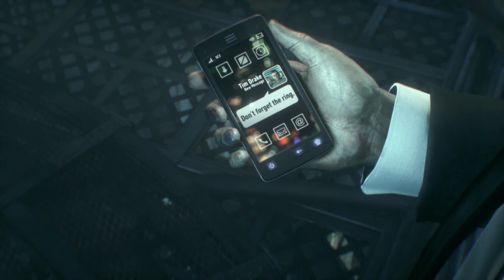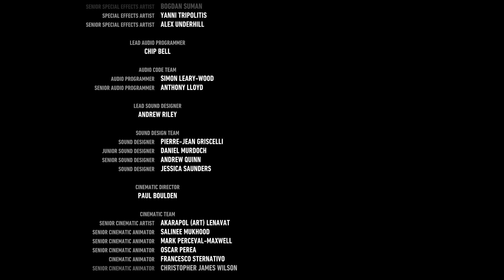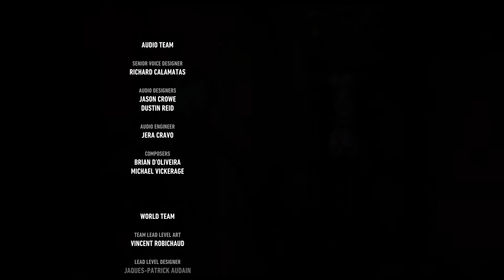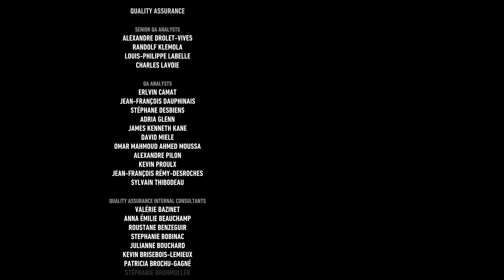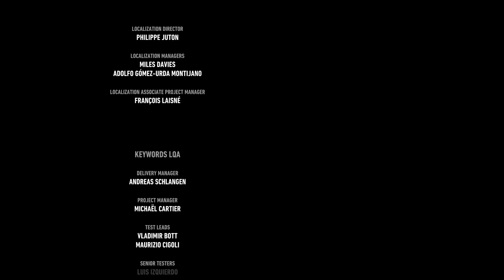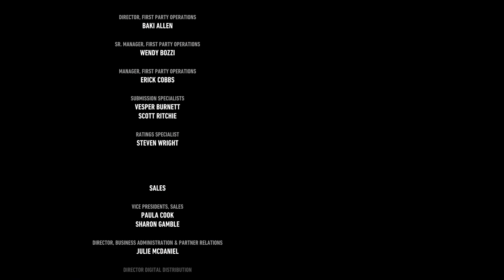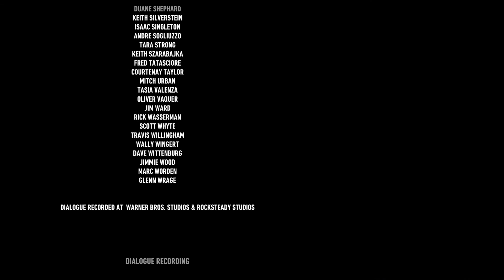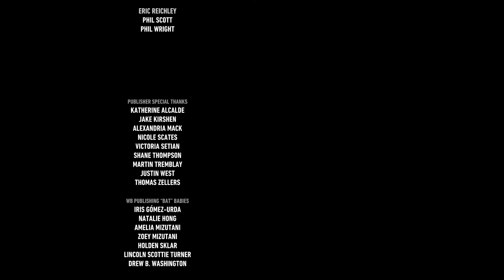Lets Play BATMAN™ ARKHAM KNIGHT # 21 Finale (No Commentary)